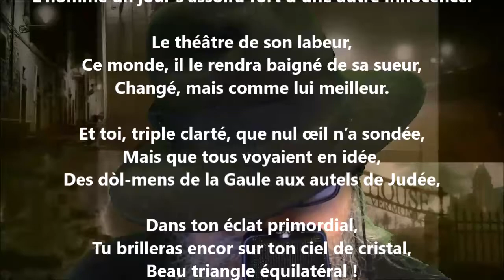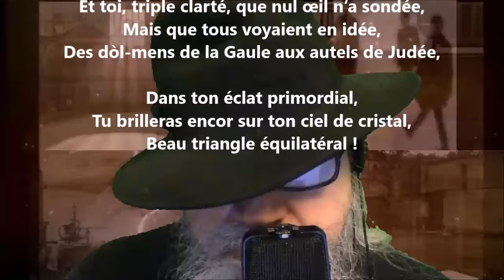Hymne au Père III - Auguste Brizeux lu par Yvon Jean